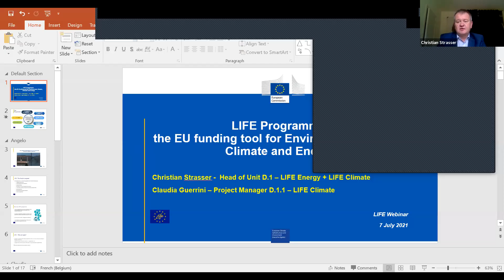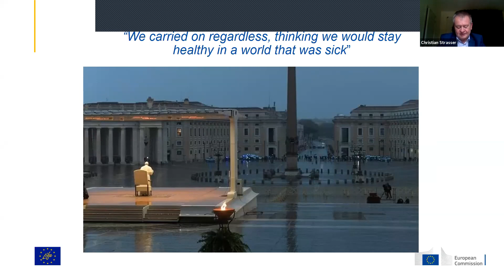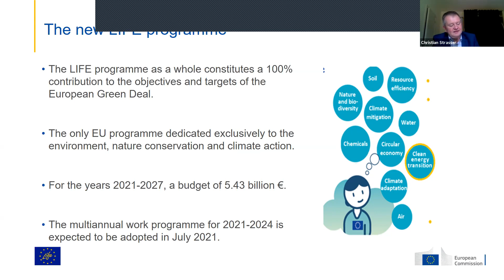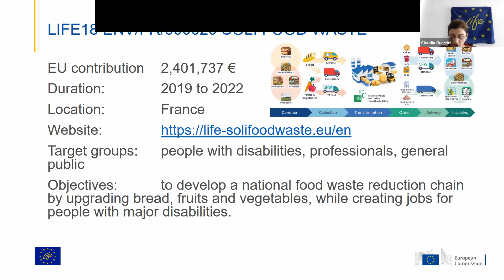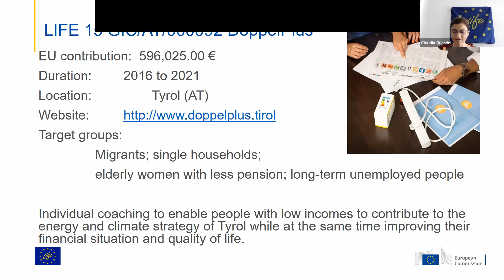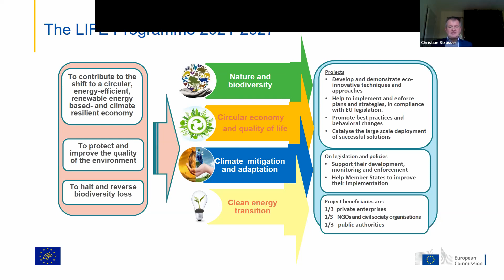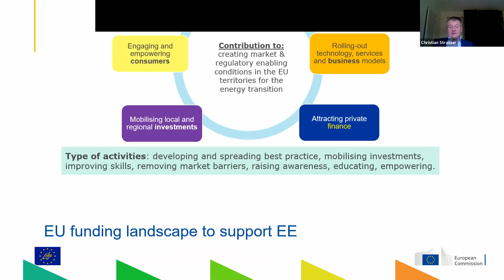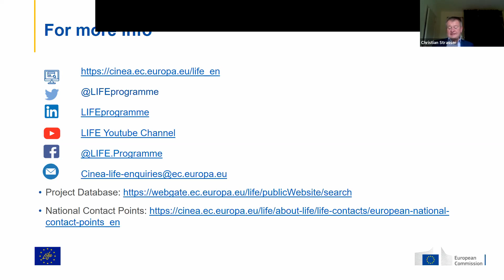ELSiA Webinar on LIFE Programme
Following up from the Laudato Si’ Reflection Day 2021, the European Laudato Si’ Alliance (ELSiA) organised an ad hoc webinar to discover more about the LIFE programme, the EU flagship funding instrument for the environment and climate action.